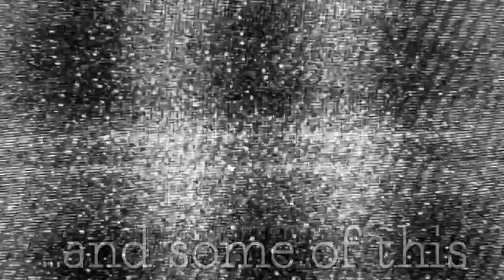VSO Camping Promo (Done by NewGen Core)